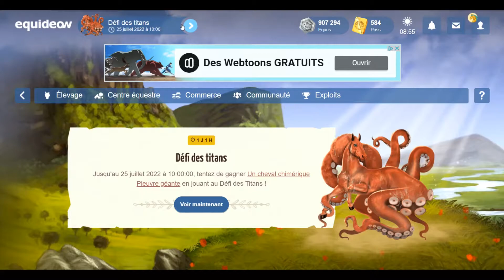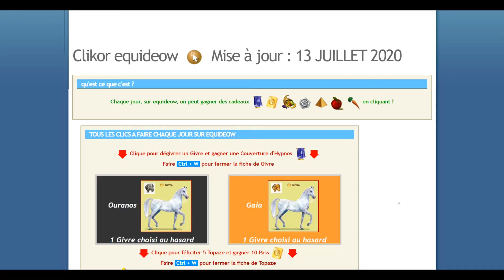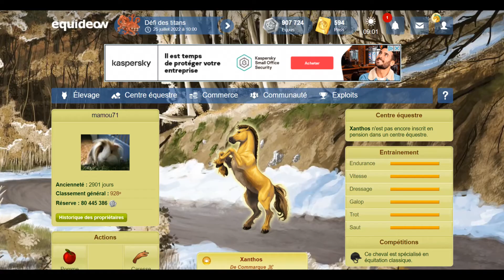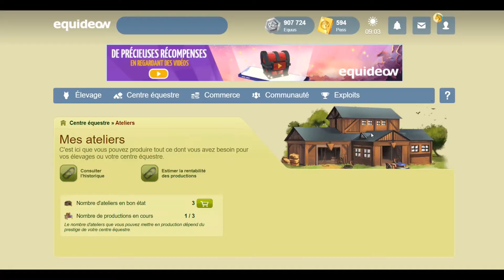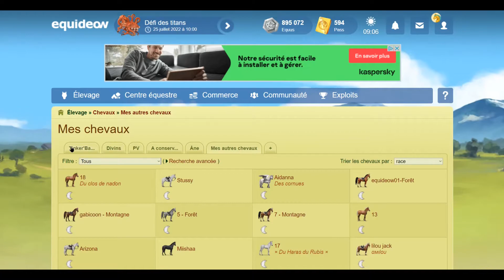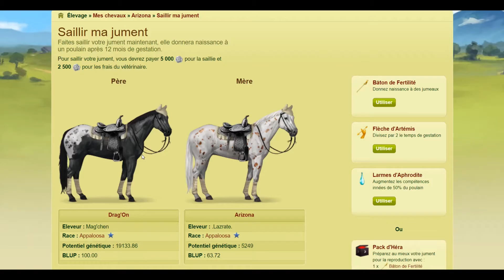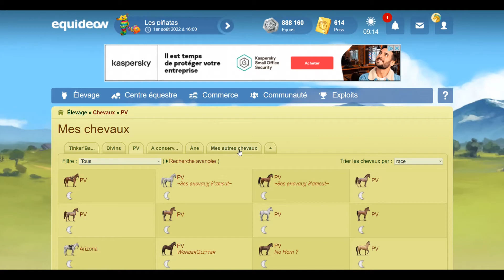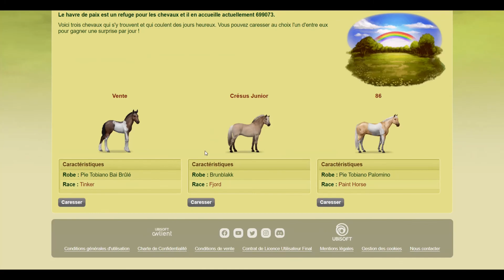Et Equideow! #152 Petite journée